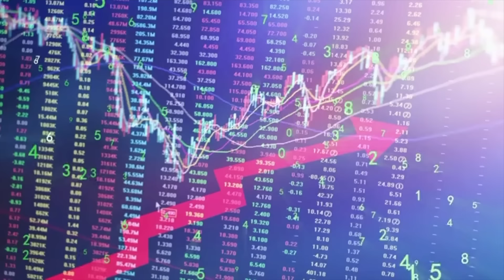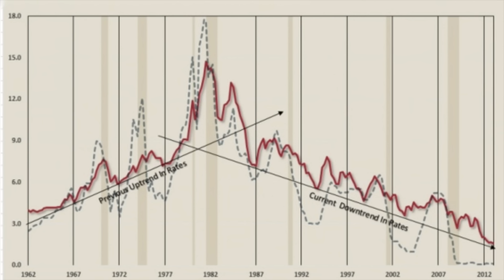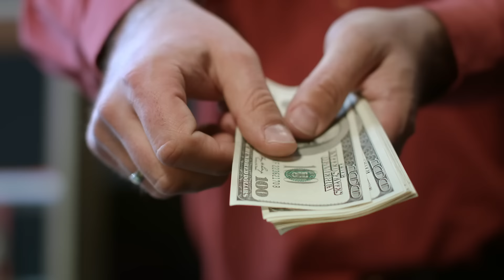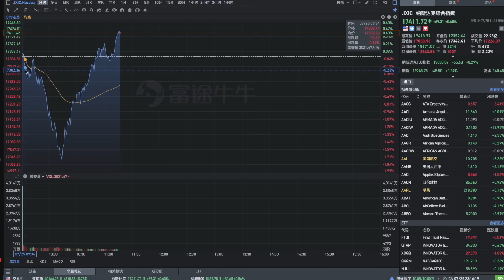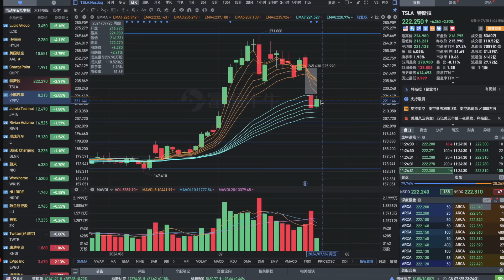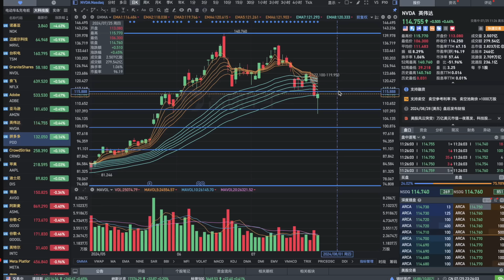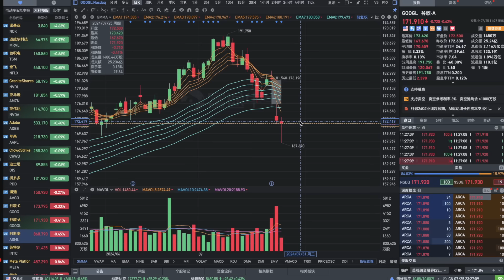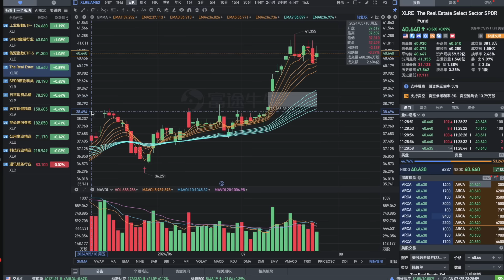美股V型反转！发生了什么？英伟达大跌后怎么办？特斯拉需要卖出吗？GOOGLE大跌或是买入机会！美股分析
我的電報投資群採用邀請制，想進入的，請在視頻下面留言。
視頻中的觀點僅為我的個人觀點，股市有風險，投資須謹慎，我不負任何責任。